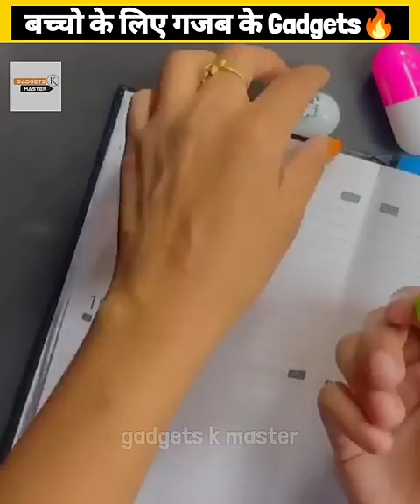Very Unique Gadgets 🔥🤯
Gadgets link:-👇
1. BUBBLE BUTT MEN
2. CAPSULE PEN
3. PLANE LAUNCHER

GADGETS USES FOR MAKING THIS VIDEO🔥🔥
1.  Mic :- Boya by M1
2. Light use in this video:- DIGITEK DSL 12C
3. Ring light
4. Tripod
5. Boult Earbuds

1.  this video has no negative impact on original works [“it would actually be positive for them"]
2.  this video is for teaching purpose
3.  it is not transfomative in nature
4. I used bits and pieces of video to get the point across where necessary.

Video information
The purpose of making this video is only to give people the right knowledge and good education not to take them in wrong direction. important notice copyright disclaimer under section 107 of the copyright ACT 1976,allowance is made for (fair use) for purpose such as criticism,commenting ,news reporting, teaching ,scholarship and research fair use is a used permitted by copyright statue that might otherwise be in fringing not profit education or personal use tips the balance in favour of fair use.
the purpose of making this video is only two educate people so enjoy this video 🙂✨

END